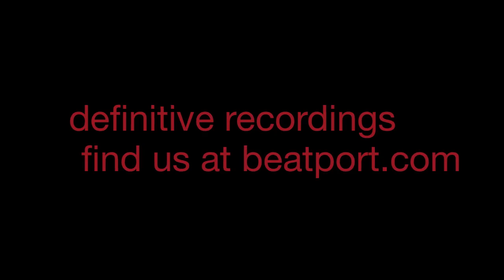"Do Da Doo (Christian Smith Tech House Remix)" - Robotman - Definitive Recordings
Definitive has been on a non-stop mission to keep you moving like never before and this week, we think we have really done it, bringing long time DJ and producer great Christian Smith to remix one of our all time classics by Robotman:  Do Da Doo.  In fact, he delivers 2 superb remixes covering techno and tech house so you are sure to love this special revisited anthem.